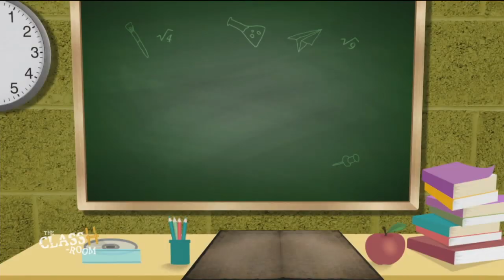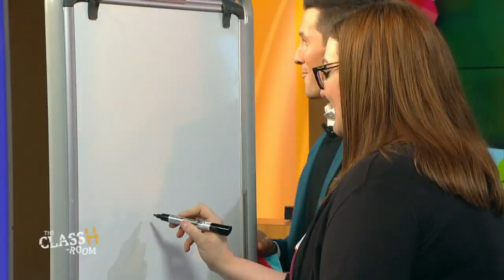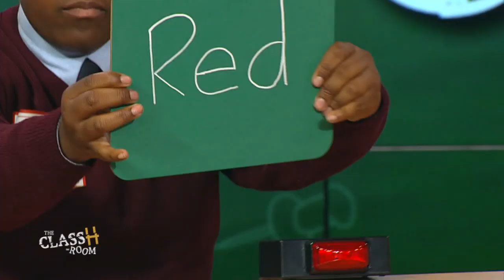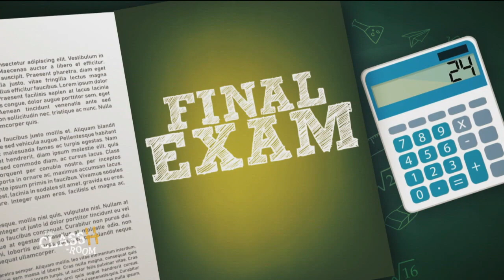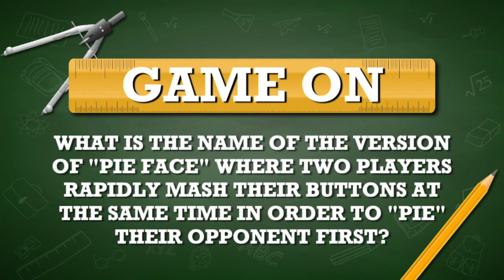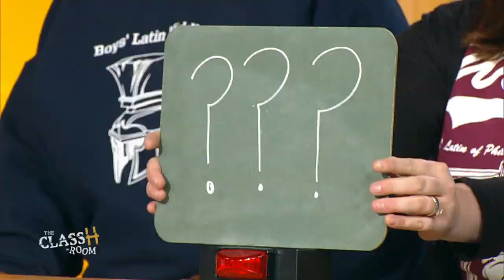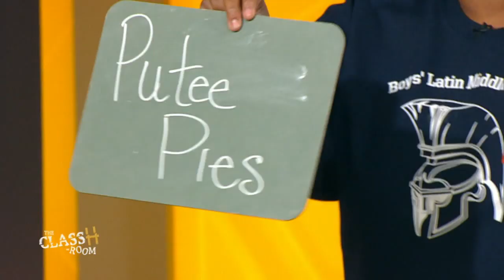The ClassH-Room - Boys' Latin of Philadelphia Middle School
Students vs. teachers from Boys' Latin of Philadelphia Charter School's Middle School, located in West Philadelphia, in a test of knowledge and skill. Host Richard Curtis. (Season 2, Episode 20, 10/7/19)